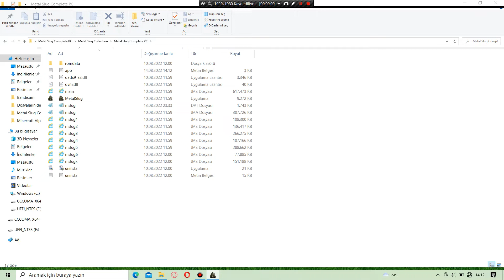Metal Slug Complete PC - Metal Slug X Mission 1 (Hard)